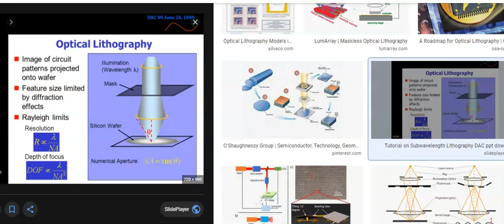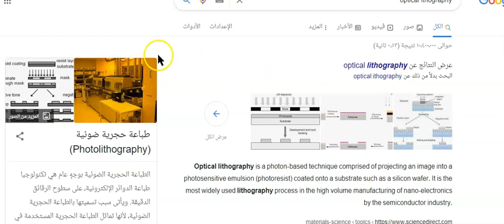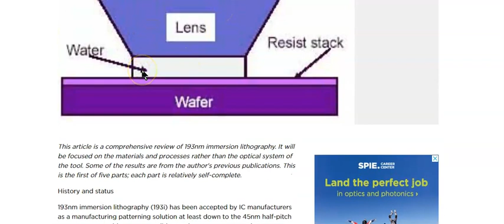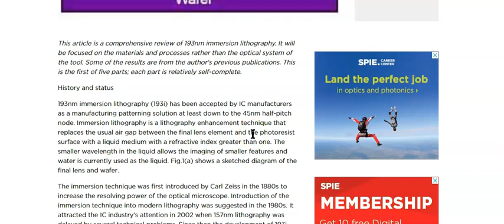فيزياء أشباه الموصلات الليثوغرافيا الضوئية والليثوغرافيا الغاطسة